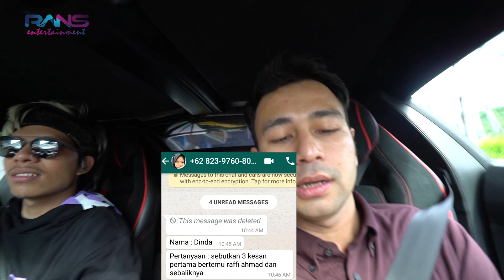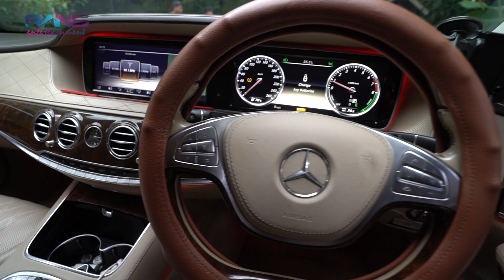GILLA!!! ATTA ABIS NGE-PRANK GW, TRUS MAU BELI MOBIL GW CASH!! - KELUYURANS EPS 1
ATTA GILA!! YOUTUBER TERKAYA!

Tonton guyyssss!!

Alamat kirim-kirim
RANS ENTERTAINMENT